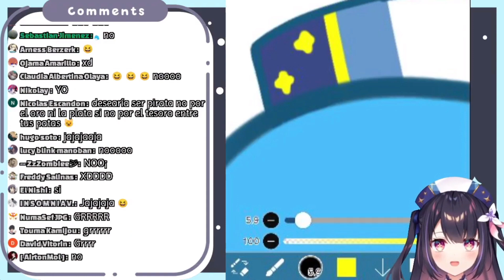Hina y su gruñido, con ladrido incluido !